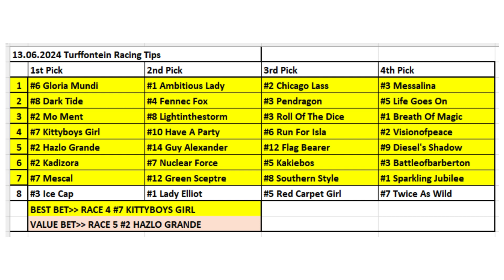13.06.2024 / Turffontein Horse Racing Tips / Güney Afrika Turffontein At Yarışı Tahminleri